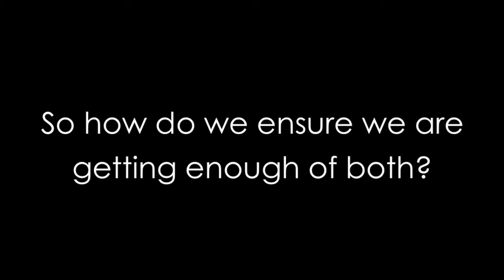Enhanced Water Beverage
| Don't just drink water, Drink the best enhanced water beverage on the market.
Our water works in minutes on a cellular level and Taste great.

Enhanced Water
Enhanced Water - Beverage companies are tapping into the newest niche product: enhanced waters that tout health benefits beyond mere hydration.
evolv -enhanced water beverage - Optimal Natural Health Shop - 2 visits - Jul 26
Cellular DemandTM Evolv combines colorless flavorless formula with natural spring water deliver health benefits good hydration with optimal oxygen ...
Shopping results for Enhanced Water Beverage

Propel Vitamin Enhanced Water Beverage Mix Natural Berry 12 Powder ...
$14.25 new - Amazon.com
Glaceau Vitamin Water 10 Nutrient Enhanced Water Beverage, 10 Calorie,
$1.00 new - Kmart
Propel Vitamin Enhanced Water Beverage - Kiwi-Strawberry - Pack of ...
$12.42 new - Meijer
Enhanced Water Beverage - Aug 6
Enhanced Water Beverage | Great Tasting and Good For You. Enhanced Water Works On A Cellular Level.
Propel | Facebook
Gazelle TV Spot for Propel Enhanced Water [HQ] ... Healthy Living Marketing Off to NYC this morning to help support Propel Enhanced Water and PepsiCo 's ...
Propel Vitamin Enhanced Water Beverage Mix Grape 12 Powder Packets ...
Product Details. Shipping Weight: 13.1 ounces; ASIN: B003JK28F8; UPC: 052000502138; Amazon Bestsellers Rank: #92113 in Grocery & Gourmet Food (See Top 100 ...
VitaminWater -Nutrient Enhanced Water Beverage : The Mom Buzz
Jun 21, 2010 ... Overall, love the flavor, love the vitamins, love how each drink is individually enhanced -- without a doubt I'll be keeping VitaminWater ...
Propel Vitamin Enhanced Water Beverage -- Free Sample
Jun 14, 2010 ... Get a FREE sample of Propel Vitamin Enhanced Water Beverage. Propel wants to hear what new activities you're up to this summer, ...
New DASANI Plus(TM) Enhanced Water Beverages Deliver Great Taste ...
ATLANTA -- DASANI([R]) - the water that makes your mouth water - announced today the launch of DASANI Plus[TM] vitamin-enhanced flavored water beverages ...
Propel Vitamin Enhanced Water Beverage Mix Cherry Lime | SheSpeaks ...
Feb 20, 2010 ... SheSpeaks Members gave Propel Vitamin Enhanced Water Beverage Mix Cherry Lime 3.75 stars. Find out why and read their reviews.
Enhanced Water by Evolv | Oxygen Delivered Though Enhanced Water
Don't just drink water, Drink the best enhanced water beverage on the market. Our water works in minutes on a cellular level and Taste great. ...